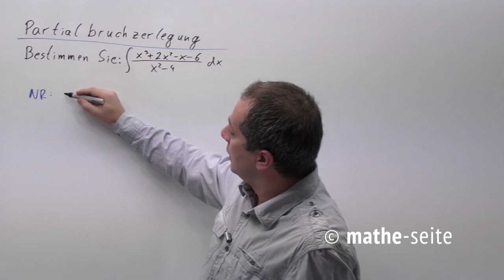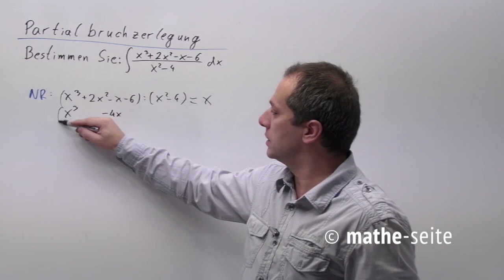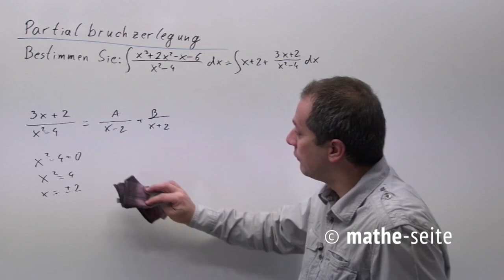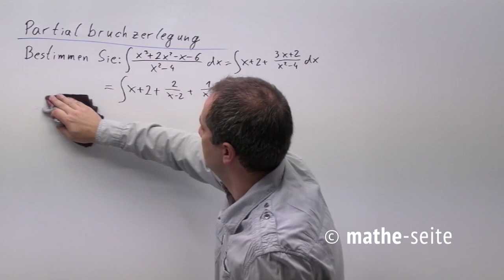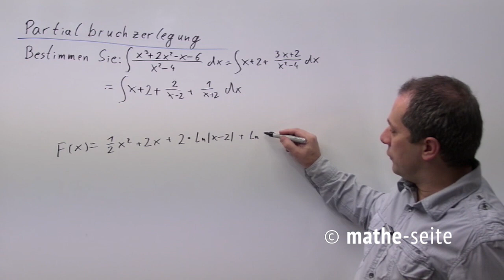Partialbruchzerlegung, Beispiel 3 | A.14.07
Beim Integrieren von Brüchen stößt man manchmal auf sehr hässliche Brüche. Eine Möglichkeit ist der Weg über die Partialbruchzerlegung. (Gehört NICHT zu den ganz einfachen Themen!!). Schritt 1) Falls die Hochzahl oben größer oder kleiner als die Hochzahl